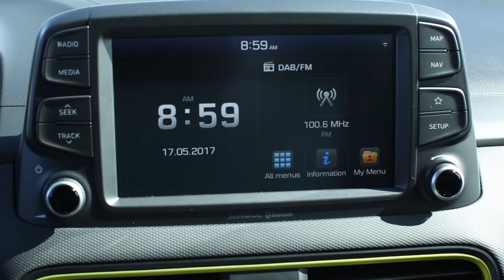2018 Hyundai Kona video debut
The KONA is a brand-new challenger in the B-SUV segment, with uncompromised individuality and innovative features. The KONA’s bold, daring image hints at the future design direction of Hyundai Motor’s next generation of SUV models and creates a unique proposition in the compact SUV segment.

KONA stands out from the crowd with high contrast design elements and striking style. Its masculine protective, ‘armor’, combines powerfully with the futuristic LED lighting to create a high-tech look. Despite its unique appearance, the KONA doesn’t sacrifice sophistication and is highly capable – a combination designed to appeal to the Millennial demographic.